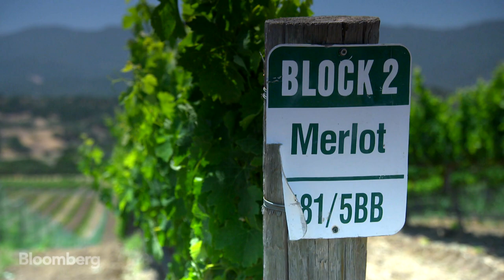How Billionaire Tom Barrack Became a Bordeaux-Style Winemaker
July 5 -- Colony Capital CEO Tom Barrack made his fortune in real estate amassing an eclectic collection of assets including Michael Jackson's Neverland Ranch, hotels in the United Kingdom, and college campuses in Switzerland. Now he's applying lessons he learned as a deal maker on Wall Street to a personal asset: his 1,300-acre ranch in California. Bloomberg's Erik Schatzker reports.